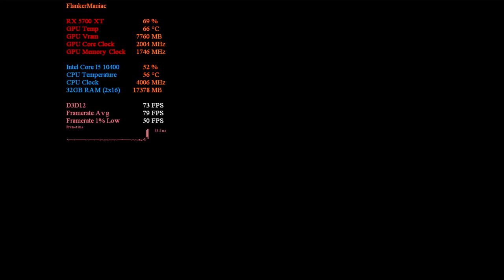Star Wars Jedi Survivor - Gameplay - RX 5700 XT + I5 10400 & RX 5500 XT + Xeon E5 2680 V4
Sigue nuestro canal de Twitch para ver nuestros Directos y apoya nuestro contenido si te esta gustando lo que ves!!!

Sigue nuestro canal de Facebook para ver nuestros Directos y apoya nuestro contenido si te esta gustando lo que ves!!!

PC DE GAMING:
CPU: Intel Core I5 10400
GPU1: SOYO AMD RADEON RX 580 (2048 SP) (Aliexpress)
GPU2: XFX AMD RADEON RX 5500 XT (Aliexpress)
GPU3: XFX AMD RADEON RX 5700 XT (Aliexpress)
MB: GIGABYTE B560M DS3H V2
RAM: T-Create - DDR4 - 3200MHZ - 32gb (16x2)
PSU: EVGA 700GD - 700W - 80 PLUS GOLD
Almacenamiento (Sistema Operativo y Programas): ADDLINK - 256GB M.2 NVME
Almacenamiento (Juegos): ADDLINK - 1TB SSD // Kingston - 960GB SSD (X2) // ADDLINK - 500GB SSD // Kingfast - 1TB M.2 NVME (Aliexpress)

PC DE STREAMING:
CPU: Intel Xeon E5 2680 V4 (Aliexpress)
GPU: XFX AMD RADEON RX 5500 XT (Aliexpress)
MB: KLLISRE X99 (Aliexpress)
RAM: KLLISRE  - DDR4 - 2666MHZ - 16gb (8x2) (Aliexpress)
PSU: EVGA N1 - 550W